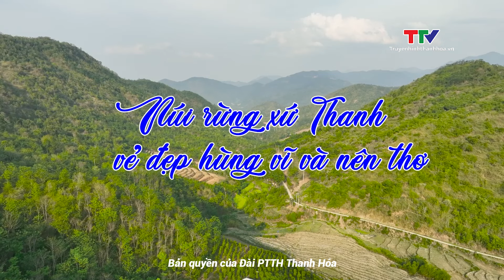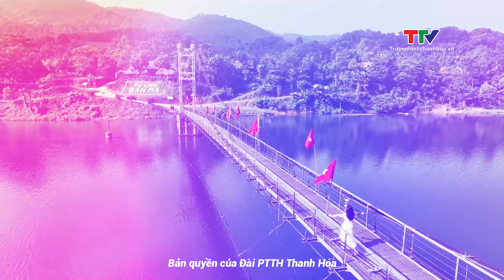Núi rừng xứ Thanh - Vẻ đẹp hùng vĩ và nên thơ